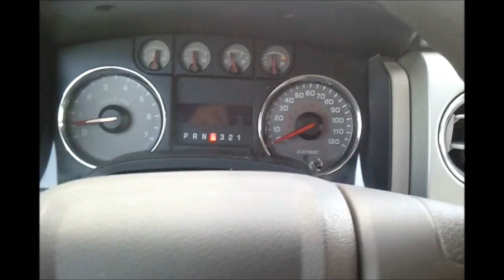DUDE RAPS ON ROOF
JasonStrikes 1st youtube video. Contractor raps. Variety of entertainment, rap, comedic vlog, construction reality and demolition.   Music By The Passion HiFi